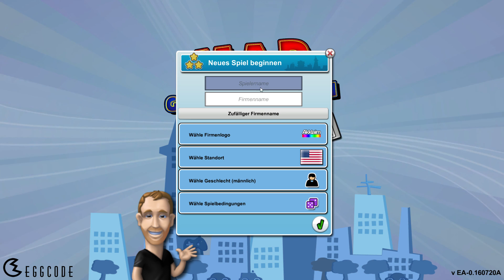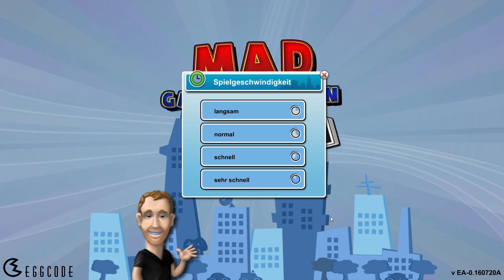MAD Games Tycoon - #001 - v EA-0.160720A - Dann wollen wir mal anfangen [deutsch - german] HD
Aller Anfang ist schwer. Aber hier wirds anders als sonst.

Fangen wir mal "klein" an und spielen auf NORMAL / 1980 / NORMAL. Dabei haben wir die Zufällige Plattform-Popularität, die Zufällige Genrekombination und die Zufällige Konzepteinstellungen gewählt. Also alle Einstellungen die man aus vorherigem spielen weiß, sind hier nicht zu gebrauchen.